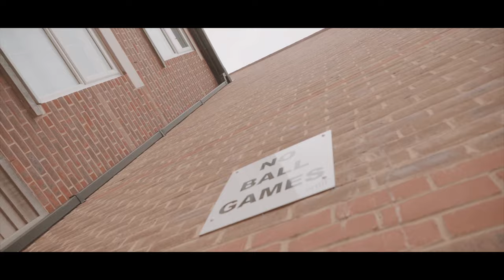MP Bankroll B ft A Trizz & Ricky Flake - How Many (Music Video)